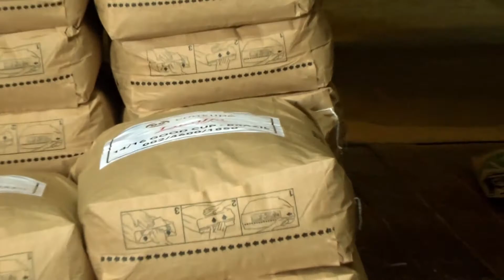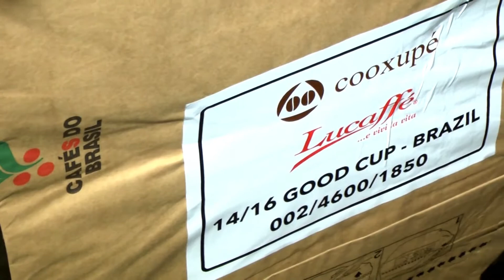Cooxupé começa exportação com sacaria de papel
Os sacos de juta de 60 quilos onde o café é acondicionado já são um símbolo do sistema de exportação do grão por todo o mundo, mas isso deve mudar. Além dos bags, os sacos feitos da fibra vegetal agora tem novos concorrentes, os sacos de papel. Nesta semana, a cooperativa regional dos cafeicultores em Guaxupé começou os embarques neste novo tipo de embalagem para a Itália.